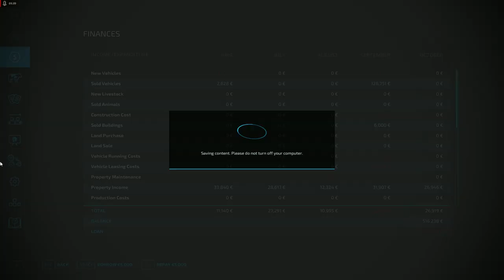Farming Simulator 22 2024 Mirek Przyjechal Z Sprzetem